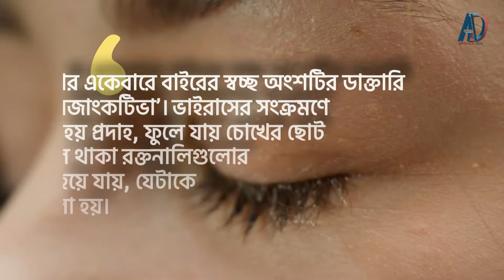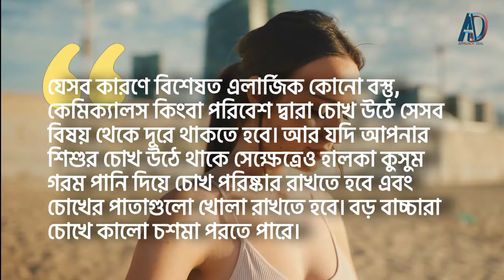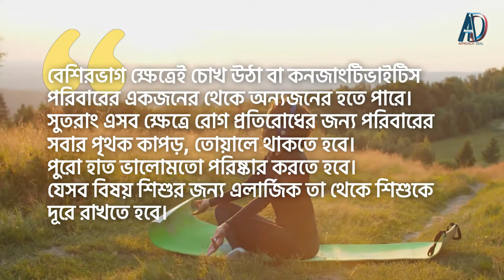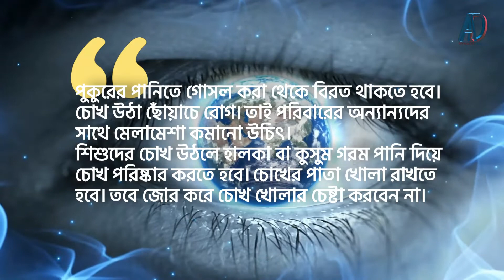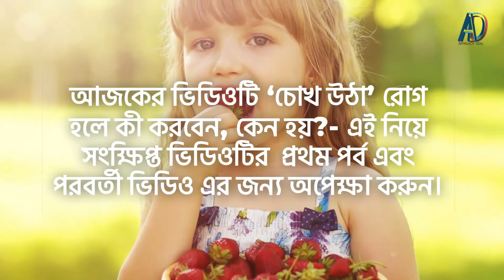‘চোখ উঠা’ রোগ হলে কী করবেন, কেন হয়? | সেরা ডাক্তারের পরামর্শ | সূত্র: জাতীয় ই-তথ্যকোষ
‘চোখ উঠা’ রোগ হলে কী করবেন, কেন হয়?

গরমে আর বর্ষায় চোখ ওঠার প্রকোপ বাড়ে। চিকিৎসা বিজ্ঞানে এটিকে কনজাংটিভাইটিস বা কনজাংটিভার বলা হয়। তবে এ সমস্যাটি চোখ ওঠা নামেই বেশি পরিচিত। রোগটি ছোঁয়াচে ফলে দ্রুত অন্যদের মধ্যে ছড়িয়ে পড়ে বলছেন চিকিৎসকরা।
চোখের একেবারে বাইরের স্বচ্ছ অংশটির ডাক্তারি নাম ‘কনজাংকটিভা’। ভাইরাসের সংক্রমণে সেখানে তৈরি হয় প্রদাহ, ফুলে যায় চোখের ছোট ছোট রক্তনালি। ফুলে থাকা রক্তনালিগুলোর কারণেই চোখের রং লালচে হয়ে যায়, যেটাকে চোখ ওঠা বা ‘কনজাংকটিভাইটিস’ বলা হয়।

'চোখ উঠা' রোগের লক্ষণ ও উপসর্গ

চোখের চারপাশে হালকা লাল রং হতে পারে।
চোখের পাতা ফুলে যায়।
চোখ জ্বালাপোড়া  করতে পারে।
চোখ থেকে পানি পড়তে পারে।
চোখ থেকে ঘন হলুদ অথবা সবুজাভ হলুদ রঙের ময়লা জাতীয় পদার্থ বের হতে পারে।
সকালে ঘুম থেকে উঠার পর চোখের দুই পাতা লেগে থাকে।
নবজাতকের চোখ উঠা একটি বিশেষ বিষয়। ওষুধপত্র দিলেও নবজাতকের চোখ দুই-তিনদিন লাল অথবা ফোলা থাকতে পারে। যদি লালাভ রং এবং ফোলা দীর্ঘসময় ধরে থাকে তখন অবশ্যই চিকিৎসকের শরণাপন্ন হওয়া দরকার।

চোখ উঠলে যা করতে হবে

যেসব কারণে বিশেষত এলার্জিক কোনো বস্তু, কেমিক্যালস কিংবা পরিবেশ দ্বারা চোখ উঠে সেসব বিষয় থেকে দূরে থাকতে হবে। আর যদি আপনার শিশুর চোখ উঠে থাকে সেক্ষেত্রেও হালকা কুসুম গরম পানি দিয়ে চোখ পরিষ্কার রাখতে হবে এবং চোখের পাতাগুলো খোলা রাখতে হবে। বড় বাচ্চারা চোখে কালো চশমা পরতে পারে।

কখন চিকিৎসকের শরণাপন্ন হবেন

যখন আপনার শিশুর চোখ থেকে ঘন হলুদ কিংবা সবুজাভ হলুদ রঙের তরল পদার্থ বের হয়।
চোখ ব্যথার কথা বলে।
প্রচণ্ড সূর্যালোকেও চোখ ব্যথা করলে।
যখন চোখে একদমই কিছু দেখতে পারে না অথবা পারলেও দেখতে সমস্যা হয়।
যখন পরিবেশগত বিষয়ে কিংবা কোনো এলার্জিক বস্তুর জন্য চোখে অসুবিধা অনুভব করে।
শিশুর বয়স যদি ২ মাসের কম হয়।
চোখের পাতা যদি ফুলে উঠে কিংবা লাল হয়ে যায়।

যা করবেন না

কোনো রেজিস্টার্ড চিকিৎসকের অনুমতি ছাড়া ওষুধ ব্যবহার করা যাবে না।
শিশুকে জোর করে চোখ খুলতে বলা যাবে না।
চোখ উঠা থেকে যে জটিলতার সৃষ্টি হতে পারে

কর্নিয়ায় ঘা, কর্নিয়া ছিদ্র হয়ে চোখ অন্ধ হয়ে যেতে পারে।

প্রতিকার

বেশিরভাগ ক্ষেত্রেই চোখ উঠা বা কনজাংটিভাইটিস পরিবারের একজনের থেকে অন্যজনের হতে পারে। সুতরাং এসব ক্ষেত্রে রোগ প্রতিরোধের জন্য পরিবারের সবার পৃথক কাপড়, তোয়ালে থাকতে হবে।
পুরো হাত ভালোমতো পরিষ্কার করতে হবে।
যেসব বিষয় শিশুর জন্য এলার্জিক তা থেকে শিশুকে দূরে রাখতে হবে।

প্রতিরোধ

এক জনের ব্যবহৃত তোয়ালে অন্যজন ব্যবহার না করা।
আক্রান্ত চোখ স্পর্শ করলে সাবান দিয়ে হাত ধোয়া।
ডাক্তারের পরামর্শমত সঠিকভাবে সঠিক সময় ঔষধ নেয়া।
ঘনঘন চোখ ঘষা থেকে বিরত থাকা ও চোখে বার বার পানির ঝাপসা না দেয়া।
অসুস্থ চোখে কন্টাক্ট লেন্স ব্যবহার করা যাবে না।
ধূলা-বালি ও সূর্যের আলো থেকে চোখ রক্ষায় কালো সানগ্লাস ব্যবহার করতে হবে।
পুকুরের পানিতে গোসল করা থেকে বিরত থাকতে হবে।
চোখ উঠা ছোঁয়াচে রোগ। তাই পরিবারের অন্যান্যদের সাথে মেলামেশা কমানো উচিৎ।
শিশুদের চোখ উঠলে হালকা বা কুসুম গরম পানি দিয়ে চোখ পরিষ্কার করতে হবে। চোখের পাতা খোলা রাখতে হবে। তবে জোর করে চোখ খোলার চেষ্টা করবেন না।

চোখের যেকোনো রোগেই অবহেলা করবেন না। কারণ সামান্য ভুলের জন্য সারাজীবন আফসোস করা লাগতে পারে। উপরের পরামর্শগুরো কেবলই সচেতনতার জন্য। চোখের যেকোনো সমস্যায় চিকিৎসকের পরামর্শ নেয়া জরুরি।
সূত্র: জাতীয় ই-তথ্যকোষ